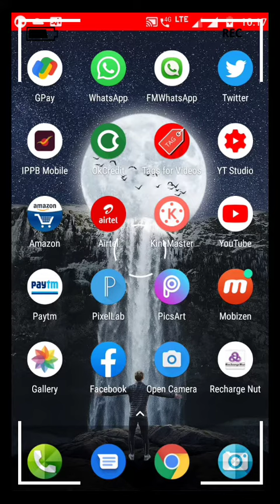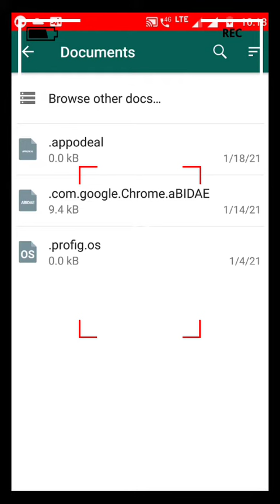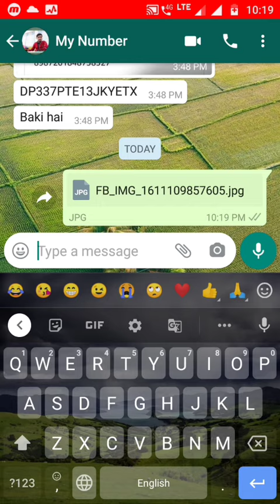Whatsapp par documents se photo kaise bheje | How to send pdf file in whatsapp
Hello Friends 🙏
Welcome to my technical YouTube channel 👉 M TECH SHORT 👍👍